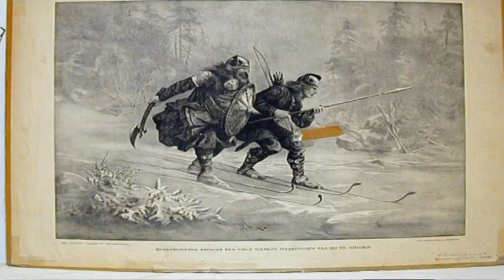HMKG 150th Anniversary 2006. Frode Thingnæs "Gentle"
His Majesty the Kings Guard celebrated its 150 year anniversary in Oslo Spectrum in 2006. The Kings Guards drill and music platoon is world famous and for this anniverary a big band was assembled consisting of musicians who served through the years. The band was led by Lars Erik Gudim and the guest soloist was one of norway´s most legendary musicians, the late Frode Thingnæs. He performed his own composition "Gentle".